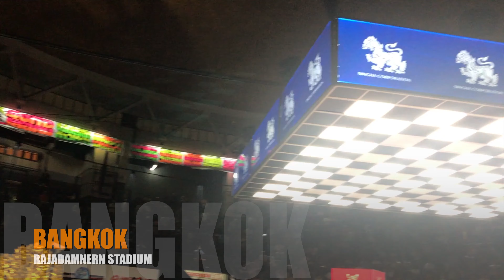Muay Thai Fights Bangkok Thailand 🇹🇭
Can't miss watching muay thai fights when you are in Bangkok. Get your tickets online in advance to secure your seats. Club class seats are the best (the blue ones). They normally have nine fights during the evening.

Must see attraction in Bangkok!